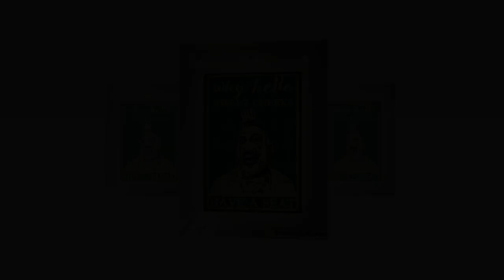TEASEARCH3D Captain spaulding why hello sweet cheeks have a seat poster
The decision to climb down must have been difficult for these three guests, as was Frank Fischbeck, who had returned hours ago. Mountain climbing often makes it difficult for athletes, both men and women, to leave their goals. Captain spaulding why hello sweet cheeks have a seat poster. Towards this end of the climb we had to go through a range of misery and danger, which may have long ago driven the more stable people home. To climb this high, you must have an extremely tough personality.